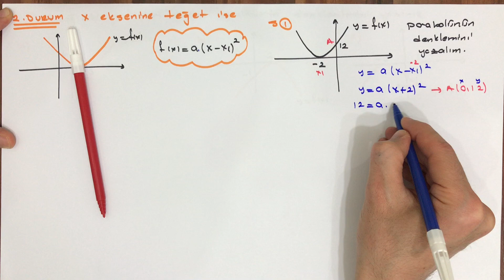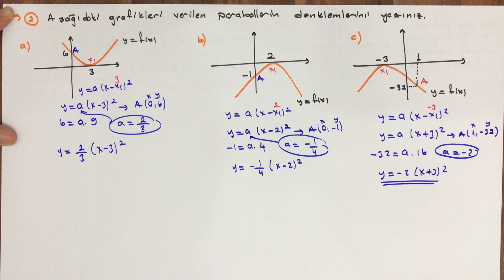PARABOL - 3 (SORU ÇÖZÜMÜ parabol denklemini yazma)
Grafiği verilen parabolün denklemini yazma

🎯 PDF linki ;

Kanala destek için; Beğen, Paylaş, Yorum Yap